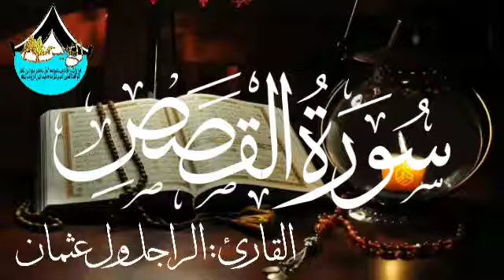سورة القصص للقارئ الموريتاني : الراجل ول عثمان